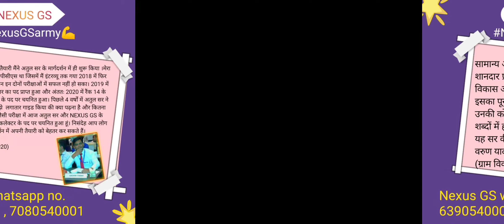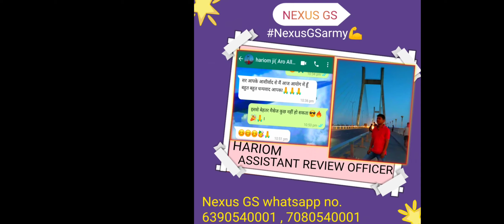current 🔥🔥 morning 7 am class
UPPCS 2021

यह बैच शून्य स्तर से पढ़ाया जाएगा

 Reasoning + math को छोड़कर   UPPCS PRE परीक्षा मैं जितनी भी चीजें पूछी जाएंगी वो सारा मैटर इसी  बैच में करा दिया जाएगा ।

( प्रति सप्ताह टेस्ट जो भी उस हफ्ते पढ़ाया गया हो + प्रत्येक 10th day  फुल टेस्ट
Total 20 full test )

 सारे विषयों को करंट अफेयर से जोड़कर पढ़ाया जाएगा ।।।

fees  structure

Monthly - 1200
Or
 3000 rs only
( valid 24 Oct 2021)

फीस का पेमेंट करने के बाद फीस का स्क्रीनशॉट आपको हमारे व्हाट्सएप नंबर 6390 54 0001 भेजना होगा

 Atul Srivastava
IDBI Bank Raebareli a/c no-

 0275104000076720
 IFSC code of idbi - IBKL0000275

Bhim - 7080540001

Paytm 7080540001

( no fees refund in any condition)

Selection from NEXUS GS

full strategy +class details

Demo class 1st

Demo class 2 ( NEXUS GS special

Demo class 3 ( current + hindi )

NEXUS GS telegram

Monday to Saturday aapko aese he 3 class + 1 current ka page + 2 gs ke notes milenge

Atul Srivastava
( NEXUS GS)